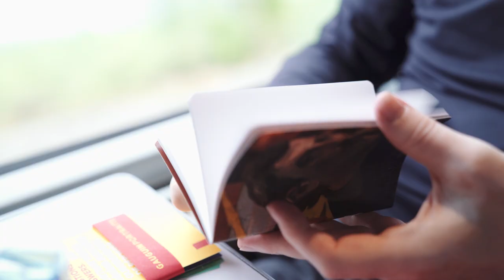Gauguin: Portraits - A Creative Day on The Train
On July 12, 2019, we surprised passengers on select VIA Rail trains with portrait-drawing kits inspired by Gauguin: Portraits.

Thank you to our partners, VIA Rail Canada and DeSerres, for a creative day on the trains. Gauguin: Portraits is on view in Ottawa at the National Gallery of Canada until September 8, 2019